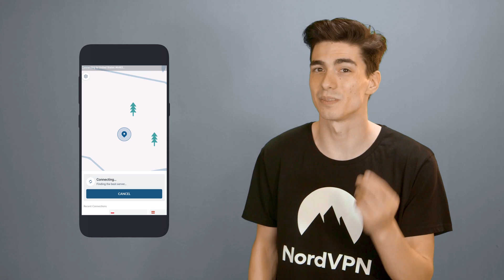How to Stop ISP Throttling (With a VPN!) | NordVPN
What is bandwidth throttling? Is your internet being throttled? Why does it happen and how can you avoid it? All about that — in this howto video. NordVPN lets you avoid bandwidth throttling by encrypting your traffic.

When your internet service provider deliberately limits your internet speed, it’s called bandwidth throttling. As a result, your videos start buffering, online games lag, and pages load slower. Bandwidth throttling may happen for various reasons that are covered in the video.

How does a VPN let you avoid bandwidth throttling? Internet service providers may discriminate against certain traffic (streaming, P2P, traffic to competitor websites, and services). However, a VPN routes all your internet traffic through a secure VPN tunnel. That means no one can see what you do online — not even your ISP.

Naturally, a VPN also secures your sensitive online information. You can browse in privacy without fear of online spies or throttling.